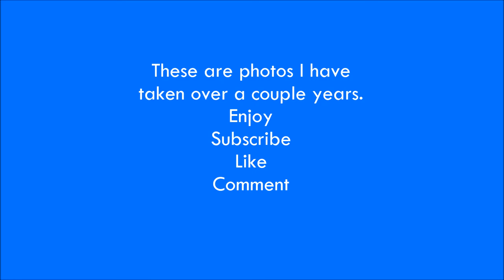Train photos from the past years.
Music is Alan Walker - Fade

Any photos are subject to copyright, if plagiarized legal action will be used in the name of the law.